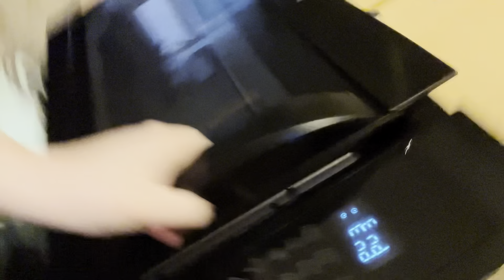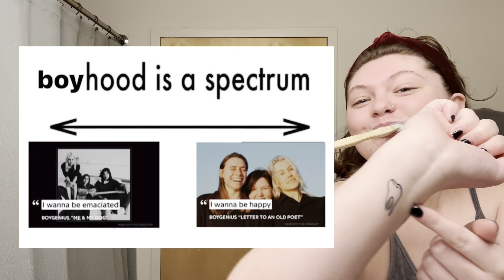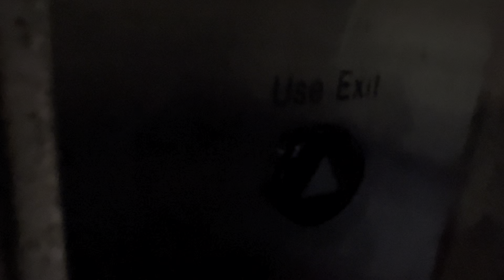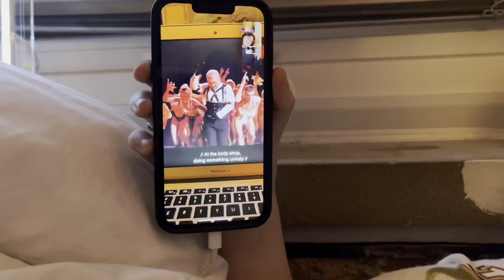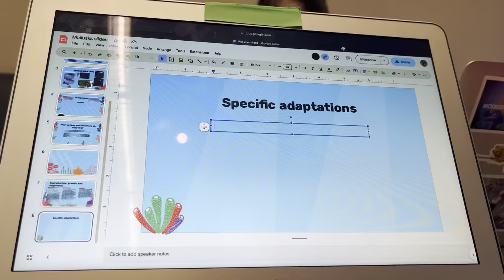college life i fear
ok well as i’m typing this i remembered im on the 1975s insta and tik tok and twitter and everything else